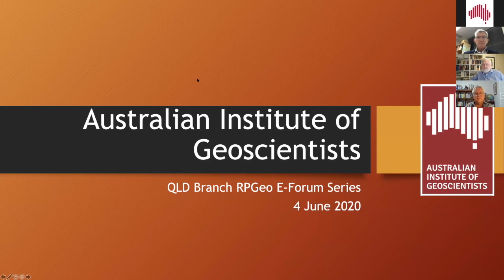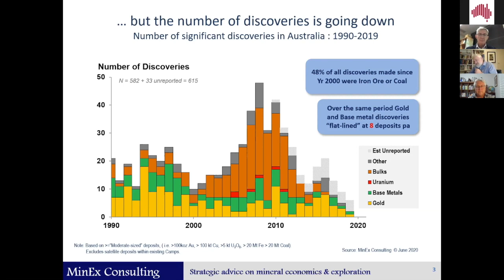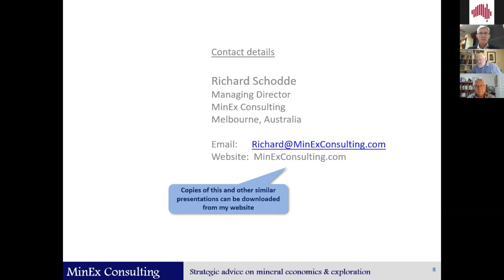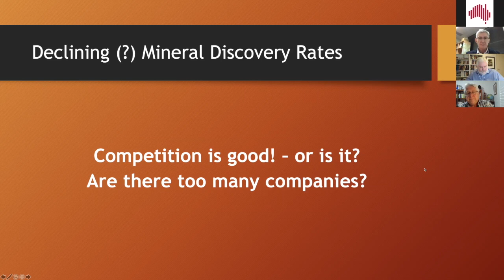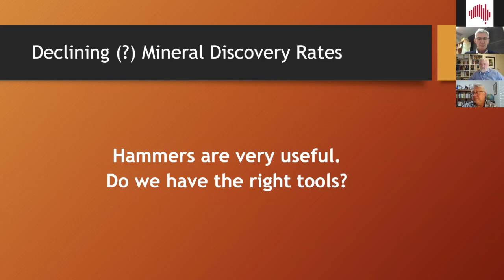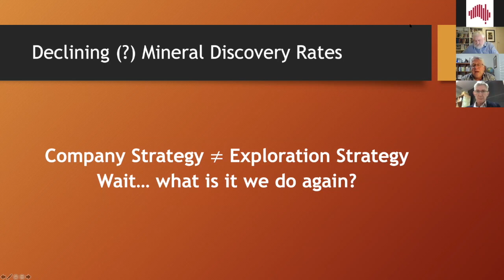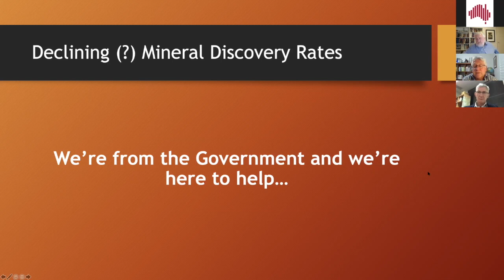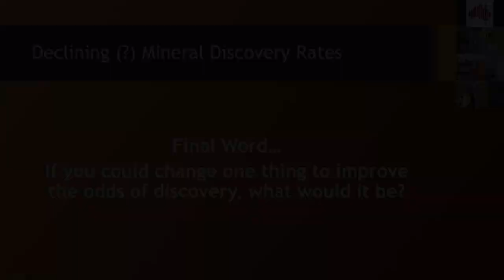QLD RPGeo E-Forum – Mineral Exploration – Decreasing (?) Discovery Rates - 4th June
Panellists for Mineral Exploration are: Tim Craske, Richard Schodde, and Malcolm Norris

Much has been said about the decline in mineral discovery rates even though exploration expenditure has increased. This has led to increased research funding, a push to look deeper, and the rise in Machine Learning and AI in exploration. But are we missing something simple? Where is the money actually going? Does competition improve efficiency? Do we have enough talent? Do we have the right structures, tools and strategies to set ourselves up for success? Join Richard Schodde, Tim Craske, and Malcolm Norris as we tackle the issue.